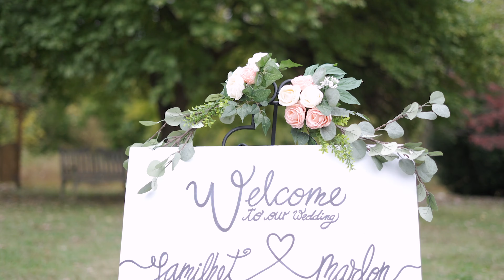Yamilhet and Marlon's Highlight Wedding Video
A beautiful wedding at The Rust Manor House